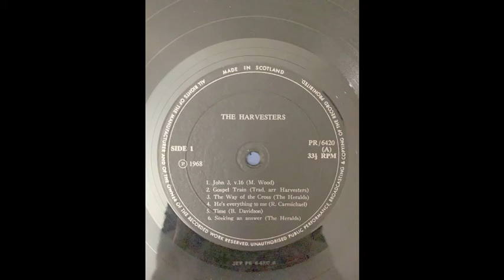The Harvesters - John 3 v 16 (1968)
The Harvesters were a Gospel Rhythm band based in Edinburgh in the 1960s. Enjoy this upbeat song based on one of the most important and well known verses in the New Testament.

Song published with the permission of the band members.